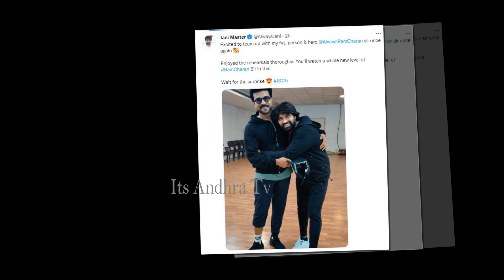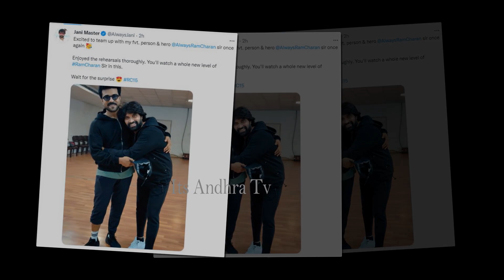Ramcharan Practicing Next Level Dance to Sankar Movie | RC15 | Jani Master | Its AndhraTv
Watch here Ramcharan Practicing Next Level Dance to Sankar Movie